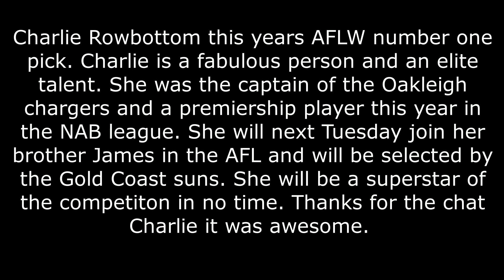Into the Fire Ep 259 Charlie Rowbottom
Charlie Rowbottom this years AFLW number one pick. Charlie is a fabulous person and an elite talent. She was the captain of the Oakleigh chargers and a premiership player this year in the NAB league. She will next Tuesday join her brother James in the AFL and will be selected by the Gold Coast suns. She will be a superstar of the competition in no time. Thanks for the chat Charlie it was awesome.